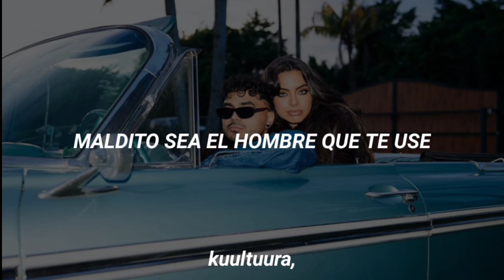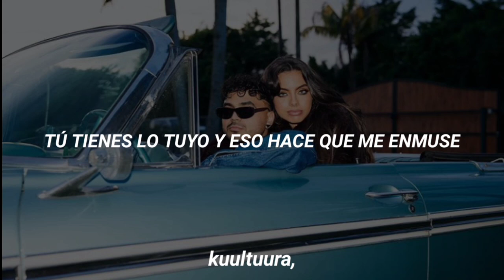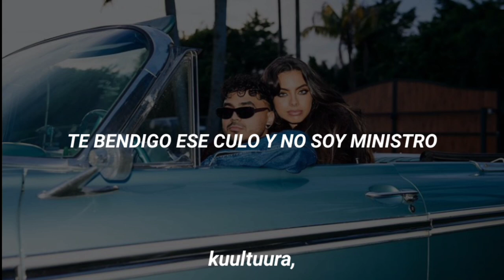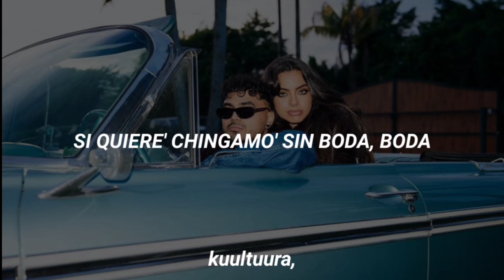Alvaro Diaz, Randy - OG Black (Letra)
OG Black siendo el 2do tema del nuevo álbum de estudio Felicilandia.
Un tema demasiado bueno por parte de estos 2 grandes artistas.

ERES GRANDIOS@ ෆ╹ .̮ ╹ෆ